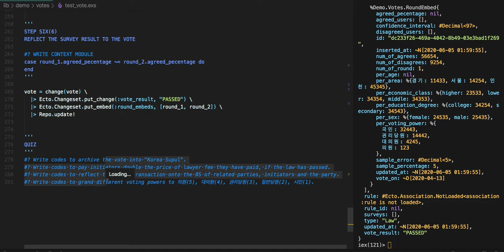[민주주의] 003 = [전자 여권] 191 - Extension 14: 반자동 민주주의(半自動 民主主義) - QUIZ